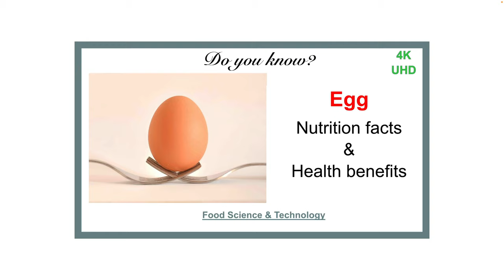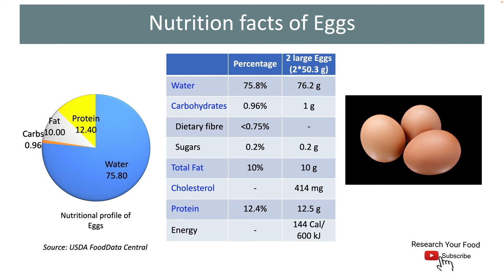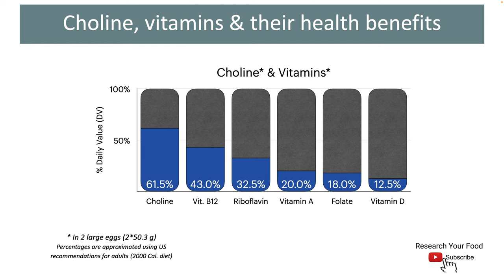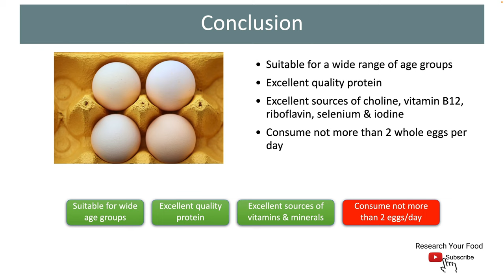The ULTIMATE guide to EGG Nutrition!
Eggs are excellent food items suitable for wide range of age groups. Eggs are very good sources of protein. Two whole eggs provide us about 12.5 g of protein.
Eggs are not high calorie foods. They fall under moderate energy foods with 144 Cal or 600 kJ of energy per 2 eggs.
Around 10% of the total weight of eggs is fat. Almost all the fat is present in egg yolks. Egg whites contain negligible amount of it. The fat in eggs consists of good amount of both monounsaturated & polyunsaturated fatty acids.
Eggs are also very good sources of several essential nutrients such as choline, vitamin B12, riboflavin, vitamin A, selenium and iodine.
I would suggest you to consume not more than two whole eggs per day frequently as part of a healthy diet.

Eggs contain considerable amount of Cholesterol. Two eggs contain 414 mg of cholesterol.
Many people avoid eggs because of their cholesterol content. But cholesterol is essential for humans. In fact, our liver produces the required amount of cholesterol for us every day. If we consume cholesterol through our food then our liver will reduce its production.

One more important factor to consider is that the cholesterol in blood is not increased by cholesterol consumed through food in about 70% of the population. Even in the rest of the 30% population eggs mildly increase total & LDL cholesterol (i.e., bad cholesterol).
Eggs because of their cholesterol content do not increase the risk of coronary heart disease and hence you can consume them without worrying much.

This video script is written and presented by Mr. Prashanth Cheruku, a qualified Food Engineer with an M.Tech degree from IIT Kharagpur. He has more than 10 years of experience in the field of food science and nutrition.
We provided subtitles in several languages making vital nutrition knowledge accessible to everyone, everywhere.